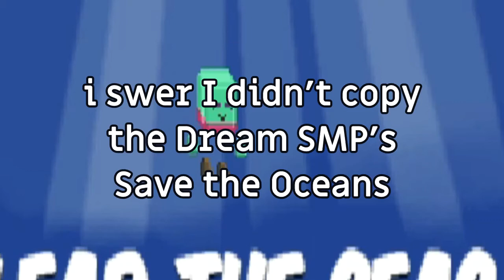Clear the seas by spamming a million memes.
not funny didnt carcahle